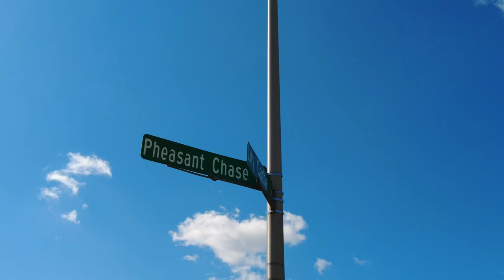Drew Peterson Case and Walking Tour of his House and Neighborhood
Drew Peterson Case and Walking Tour of his House and Neighborhood.  Today, we are going on location to Drew Peterson's house as well as the home of Kathleen Savio.  I'll tell you about the case, show you the pond where they thought they would recover Stacy Peterson, and the police station in Bolingbrook, Illinois where Drew Peterson worked for 30 years. Join us for a short documentary style video of Drew Peterson's Bolingbrook!